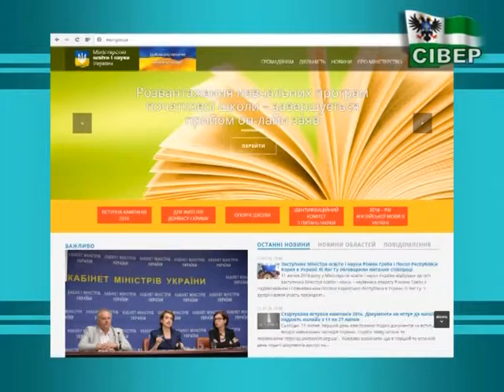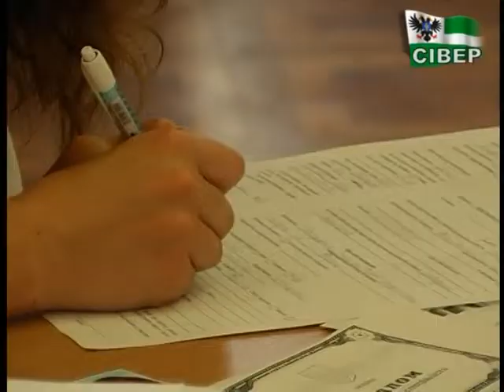Як працює система електронної подачі документів до вишів?